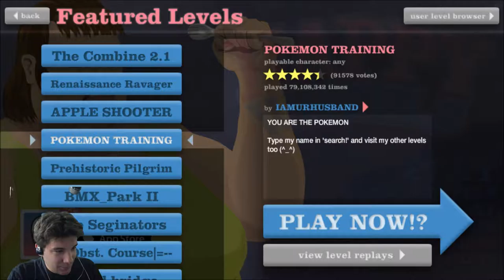Happy Wheels Part 2 - The NON-CO-OPerators